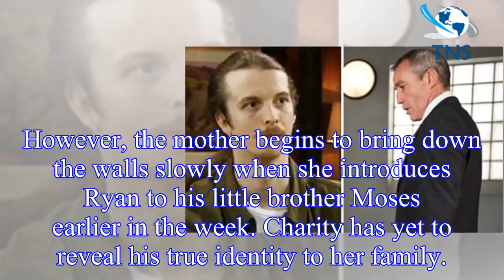Emmerdale spoilers: Ryan Stocks swayed by DI Bails as the detective manipulates his son?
Ryan Stocks (played by James Moore) is caught in the middle of his birth parents ual abuse case next week on Emmerdale, when Ryan comes face-to-face with his father.
DI Mark Bails (Rocky Marshall) fa